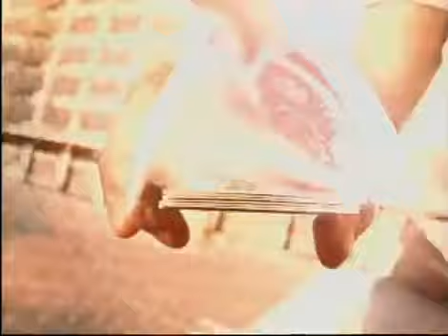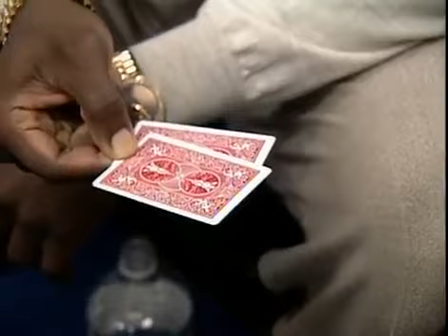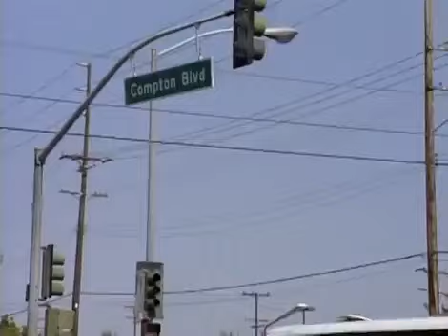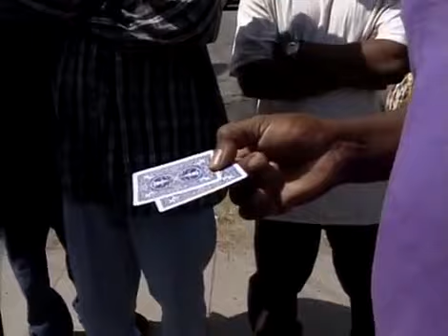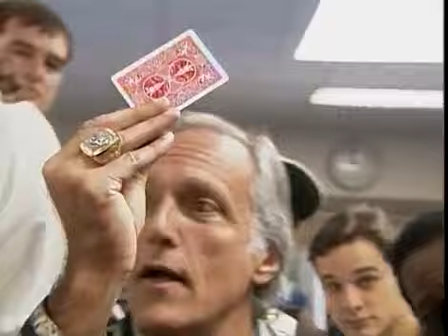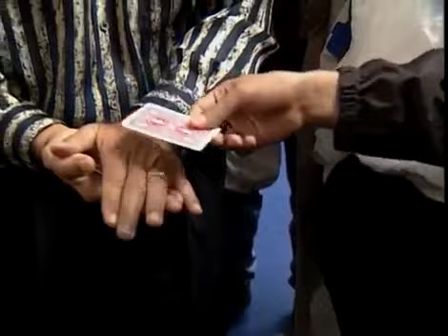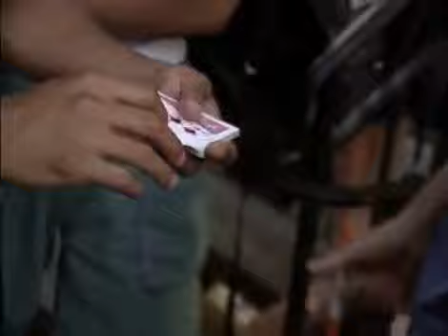David Blaine ''Street Magic'' (1997)